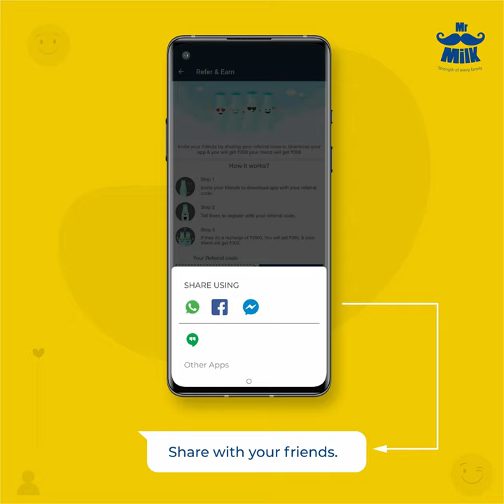Mr. Milk app - refer to a friend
Share good health with friends, family, and loved ones by following these steps for referring Mr. Milk to them